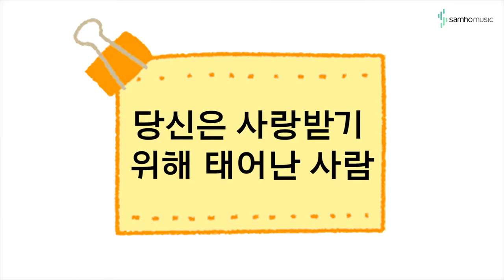캔디팡팡 바이엘2권 P70 '당신은 사랑 받기 위해 태어난 사람' (조희순교수 joy쌤)